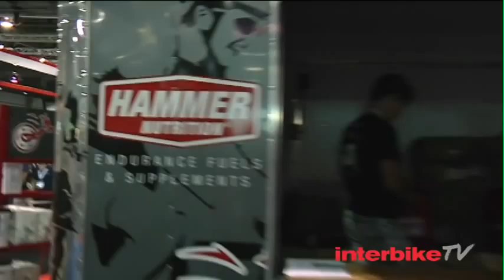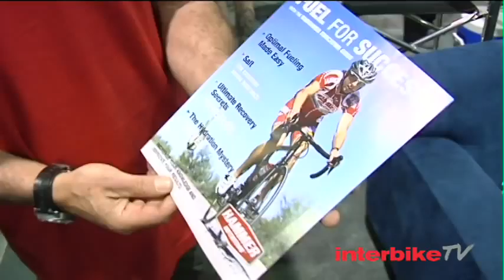Nutritionals at Interbike 2011 - Hammer Nutrition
Hammer Nutrition's Brian Frank explains his company's philosophy on sports nutrition and how it influences their innovative product line at Interbike 2011. Hammer seeks to educatie the consumer on sports nutrition and offers drinks and gels to satisfy the needs of each athlete.

Look for the other videos in this Interbike TV series that looks at trends in sports nutrition.